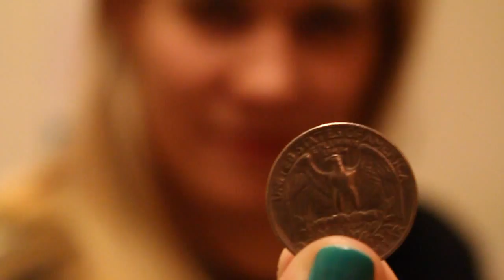Mad Men S7E13-Don Draper OR Dick Whitman?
Mad Men Season 7, Episode 13- Milk and Honey Route

This penultimate episode of Mad Men still keeps us guessing where Don Draper will end up and who will he be—Don Draper or Dick Whitman? (or maybe even D.B. Cooper!)

My comedy sketch video for season 7, episode 13 is all about answering the two most-asked questions that you, myself and every other Mad Men fan is wondering:
Will he end up in Kansas OR California? AND will he come clean about his past and resume his real identity as Dick Whitman, OR will be remain forever-doomed Don Draper?

In this video, I conduct a fun mathematical experiment based on probability to find our answer! Just to refresh some of you on what probability is: Probability is the likelihood of something happening.

To get the most accurate results, I used the tried and true probability method: Flipping a coin!
Genius, right?! It may sound a bit silly, but this method is 100% accurate in giving us answers to our major questions about Mad Men Season 7, Episode 13. And it gives both outcomes (Don and Dick) an equal chance… After all, COINS DON'T LIE!

MY SOLUTION: HEADS OR TAILS - "DICK OR DON?"
-I used a regular old quarter in this video.
-Heads is Dick Whitman.
-Tails is Don Draper.
-The odds of  him going back to being Dick Whitman is 50%.
-The odds of him staying as Don Draper is 50%.

WILL HE END UP BEING DON OR DICK?! WATCH MY VIDEO TO FIND OUT!

(P.S.- I am rooting for it to be Dick Whitman, because I think that’s the only way Don will be able to save himself and find a new, honest  and most importantly, HAPPY life.)

Hope you enjoyed my video and leave a comment to let me know what you think about it! Do you think my coin toss method was a good idea? Will he be Dick or Don? Are you as sad and excited as I am that the Mad Men series finale is this Sunday?!

Bring tissues, bring the Canadian Club, we’re all going to need it!

Directed & Produced by- Vanessa Hargreaves & Bryan Tatninov